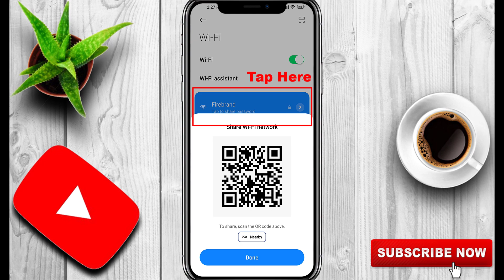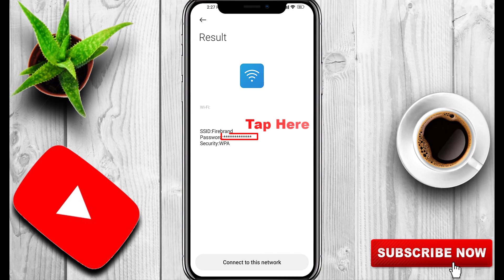How To See WiFi Password On Android Phone Without Root | How To Connect WiFi Without Password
This video about how to see wifi password on android phone without root also how to connect wifi without password.

wifi password
how to see connected wifi password on android phones without root
how to connect wifi without password in laptop
connected wifi password
wifi password on your phone
password
see your wifi password on phone